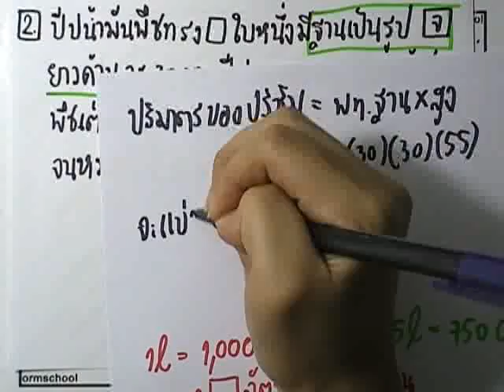เลขกระทรวง พื้นฐาน ม.3 เล่ม1 : แบบฝึกหัด1.2ก ข้อ02